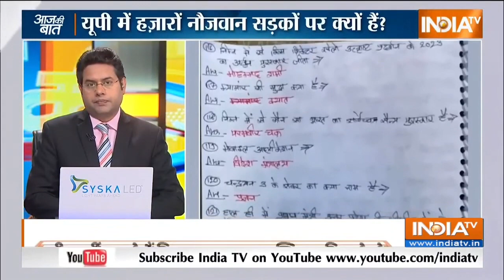UP POLICE परीक्षा रद्द ?? होगी जल्द होगा re-exam हज़ारो छात्र सड़क पर भर्ती बोर्ड भी माना पेपर लीक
up police परीक्षा  रद्द होगी जल्द होगा  re-exam अब तो भर्ती बोर्ड ने भी माना के पेपर लीक हुआupp
upp sipahi pariksha paper leak कैसे हुआ देखे आनंद सर इंटरव्यू इंडिया टीवी पर परीक्षा रद्द होगी